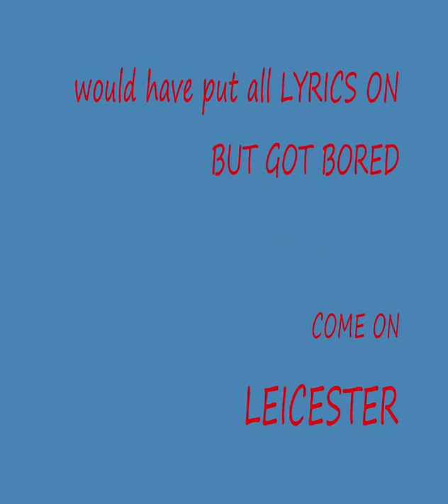Leicester City Chants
Sorry Would Have Done More Lyrics But Got Bored COME ON LEICESTER !

iNGORE THIS

Sports FIFA9001 tHETRUETALENT360 786 ILLION YOUTUBE WORDS TAGS FISH GAMING SPORTS FOOTBALL CHAMPIONS PLAY -OFF PREIMER LEAGUE SOON MILAN INTER MANCHESTER UNTED CHANTS SONGS